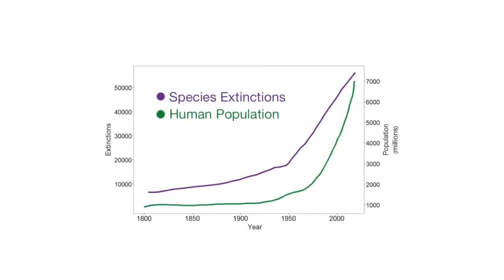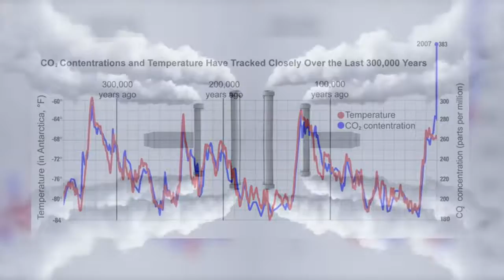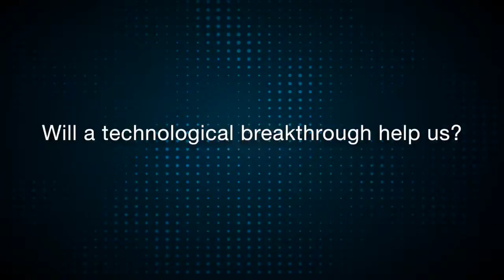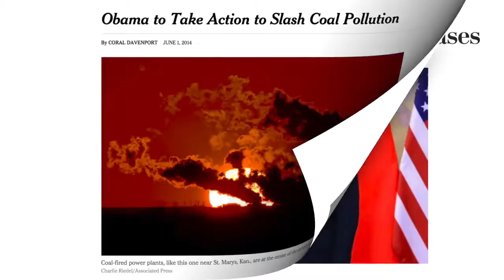climites change causes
Video about Pollution for the project Climate Action SDG13